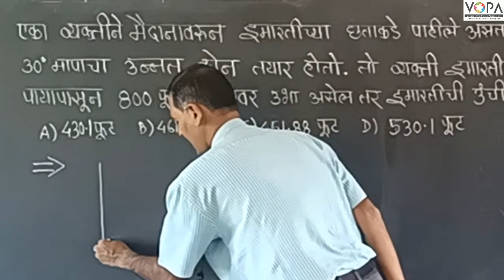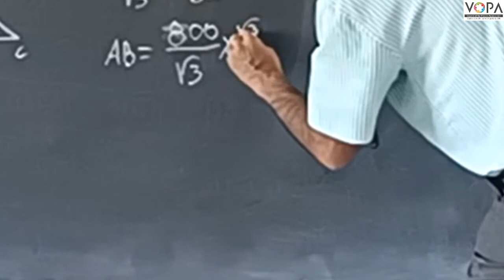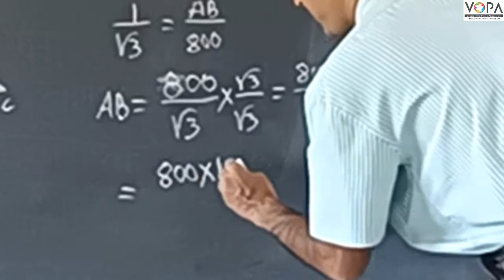10 वी | NTS | गणित | त्रिकोणमिती | V3 | V-School